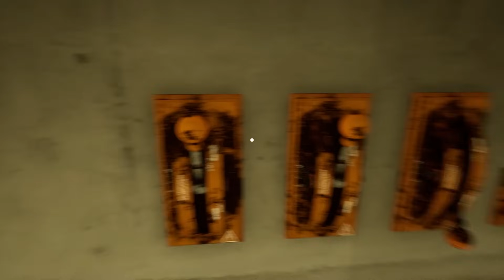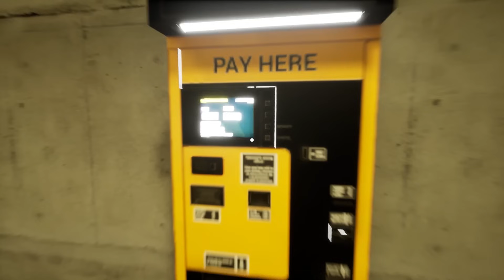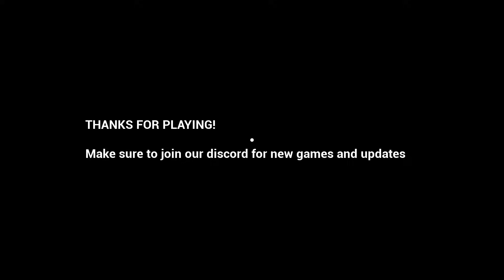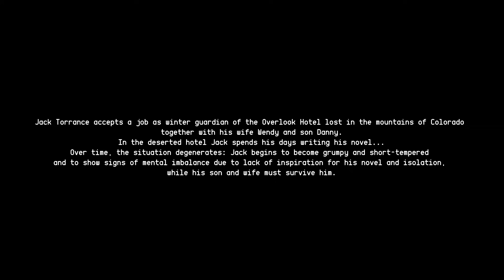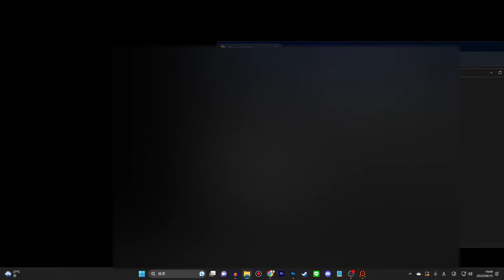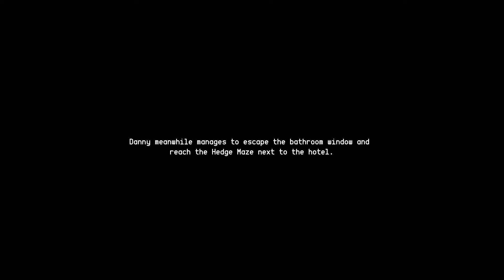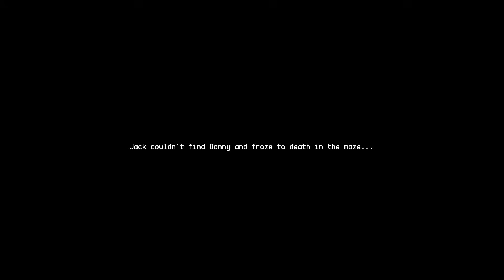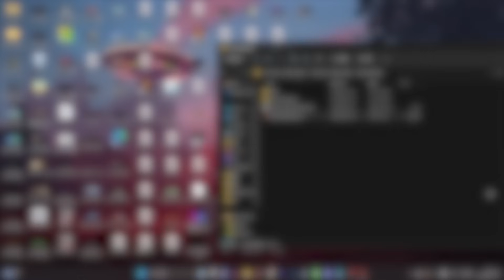超名作ホラー映画を再現したホラーゲームが怖すぎて笑う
ほんとにこんなシーンあるのかよ。
「TED」「Three Minutes With Your Dog」「The Shining : Madness Night」たちの実況動画です。